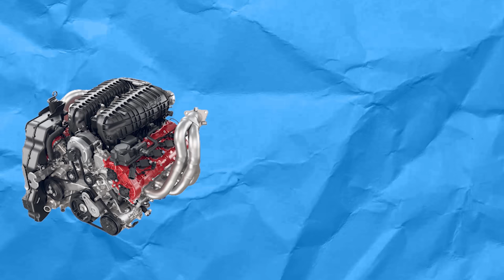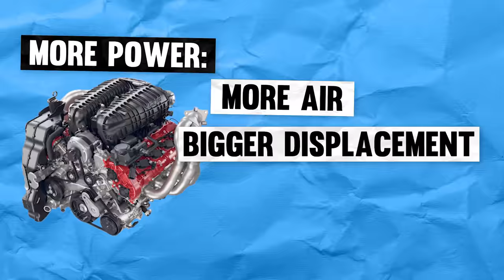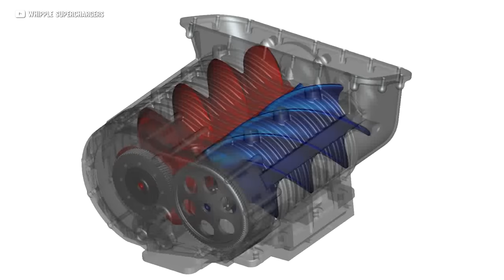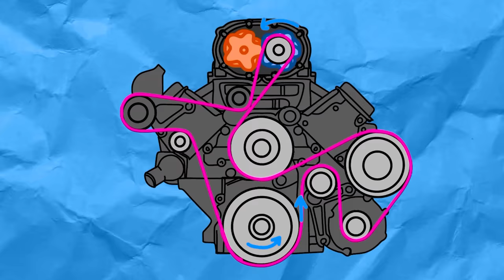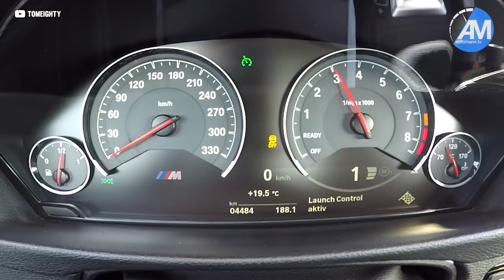Turbo vs. Supercharger - Which is Best?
Which forced induction method is best for YOUR car? Turbo or supercharger? Twin-turbo or a whipple blower? Pulleys, boost and more! Learn about which is better for more power, turbos or superchargers!